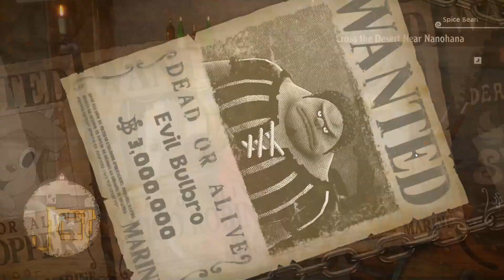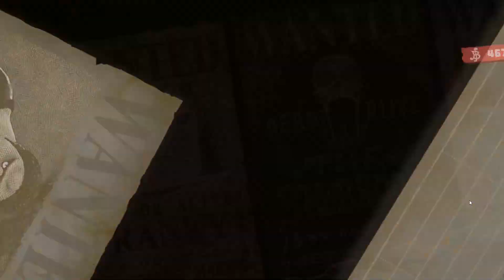CHAPTER 2 | Cross the Desert Near Nanohana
ONE PIECE ODYSSEY  | PC 1080p HD | Gameplay | Part 5

SUBSCRIBEEEEEE!